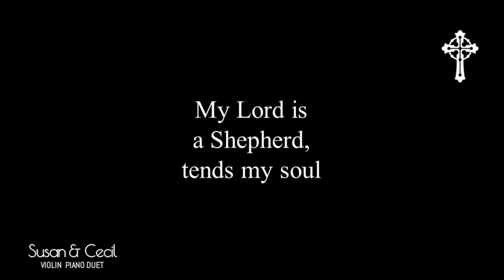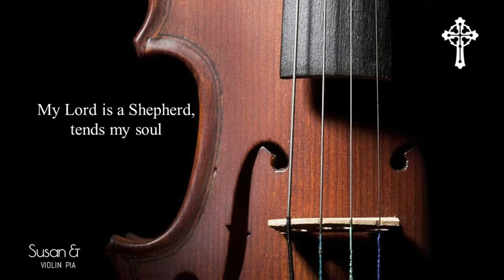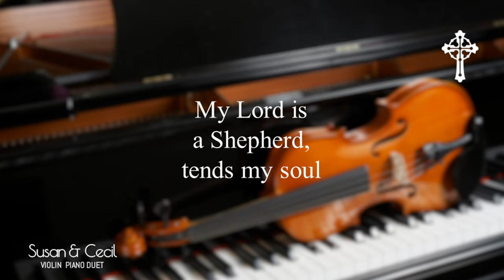My Lord is a Shepherd, tends my soul (Catholic Hymn) - Piano/Violin Cover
(Instrumental)
My Lord is a Shepherd, tends my soul
Korean Hymn Book #54

Lyrics
(translated)

1. The Lord is my shepherd, I lack nothing,
    He leads me by tranquil streams and restores my soul,
    Amidst the verdant pastures, I find my dwelling.

2. The Lord is my shepherd, on righteous paths He guides,
    Though shadows of death may loom, I shall not fear,
    For in His presence, steadfastly, I confide.

3. The Lord is my shepherd, my lifetime He'll bless,
    With goodness and mercy, His grace shall abound,
    In His holy abode, I'll find eternal rest.